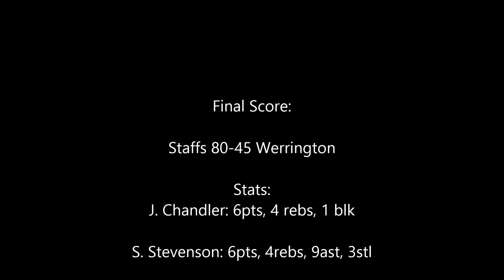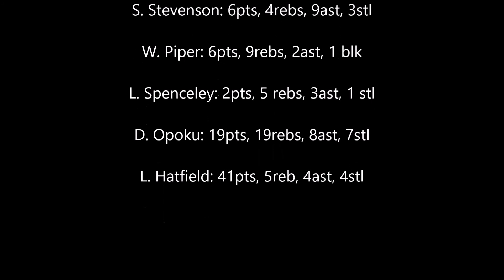Staffs University Stealers (Oldies) vs Werrington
Full game footage of Staffordshire University Stealers (Oldies) vs Werrington.

Final score: Staffs 80-45 Werrington